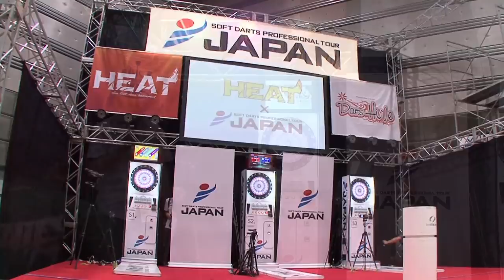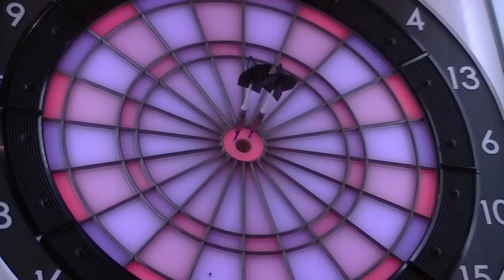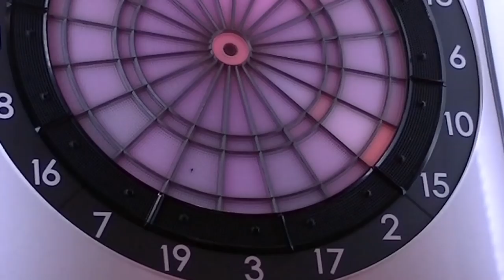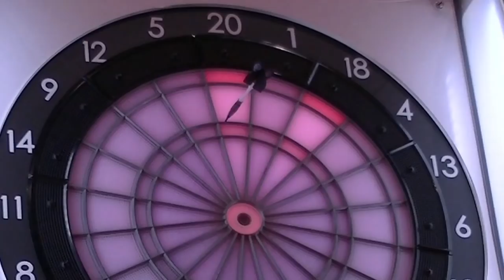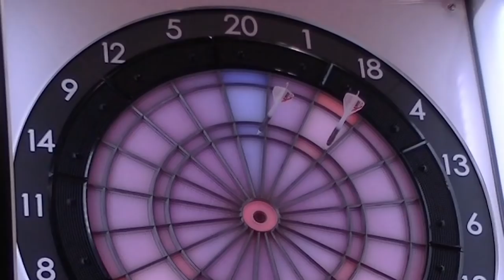JAPAN2013 STAGE11 福島 -FINAL MATCH-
【橋本 守容 VS 安食 賢一】
ダーツプロの中の「真のプロ」を決定する年間ツアートーナメント
『SOFT DARTS PROFESSIONAL TOUR JAPAN』。
2013年10月6日に開催されたSTAGE11、
決勝戦はSTAGE10に続き連覇を狙う安食プロと
今シーズン初の決勝進出となった2012年度年間ランキング2位の橋本プロ。
フルLEGにおよぶ一進一退の攻防戦は目が離せない。
【Morihiro Hashimoto VS Kenichi Ajiki】
"SOFT DARTS PROFESSIONAL TOUR JAPAN" is the tournament that determines the best and strongest soft tip darts player in Japan.
STAGE 11 was held on October 6, 2013.
Ajiki, who was aiming for his consecutive win from the previous STAGE went on against Hashimoto, who was the runner-up of last year's point ranking and went on to the Finals for the first time this year.
This fierce seesaw battle lasted until the last LEG, and it is a must-see.
是爭奪DARTS PRO中「真正的PRO」的軟式飛鏢大賽。
在2013年10月6日舉行的STAGE11中，
由挑戰連勝的安食PRO及本季首次挺進決賽、
為2012年度排行第2的橋本PRO站上決勝舞台一較高下。
請勿錯過雙方互不相讓，直到最後一場LEG才分出勝負的精彩拉鋸戰！